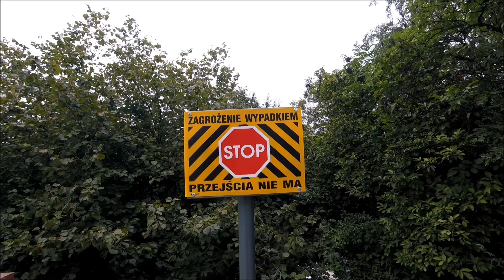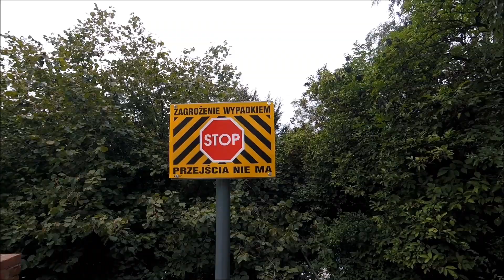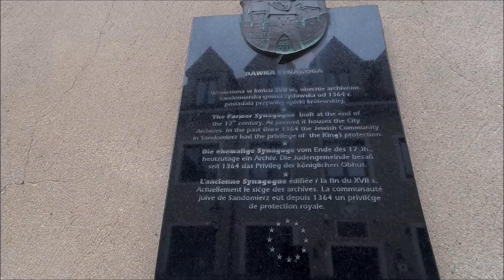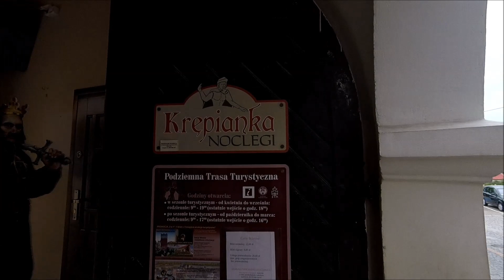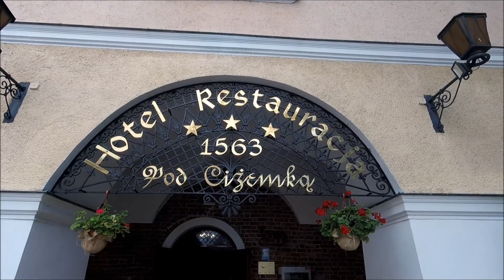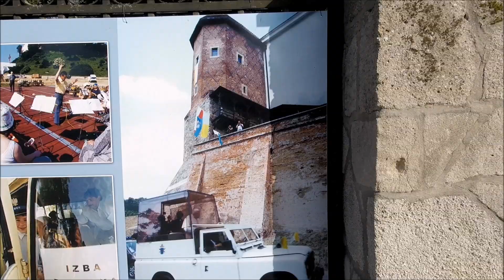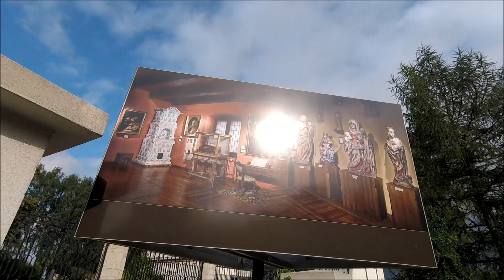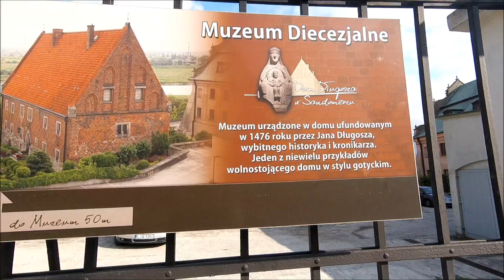Poznajcie moje miasto - Sandomierz bocznymi drogami cz.1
Oprowadzę was po moim mieście troszkę innymi drogami niż zrobiłby to przewodnik. Opowiadam legendy i ciekawostki.